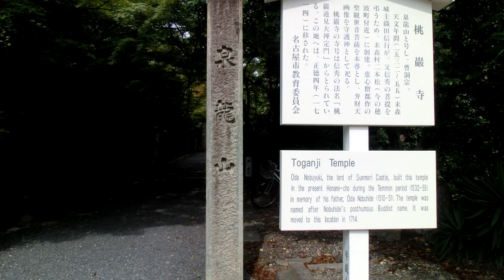桃巌寺(とうがんじ) １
織田信秀の菩提寺として二男信行が建立した。本尊は聖観世音菩薩。守護神は弁天像である。中でも「ねむり弁天」は有名である。本堂には直径1メートルという日本一大きな木魚がある。境内には、信秀の墓と座高10メートルの青銅製の名古屋大仏や珍しい四方竹などがある。